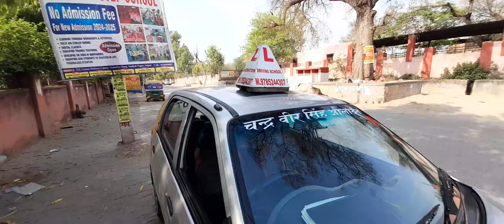कार को मोड पर केसे मोड़े, टर्निंग पर क्या करे, कार ड्राइविंग स्कूल जयपुर 9785244307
chander veer singh rathore car driving
cvsr
chansa
jaipur
car driving class